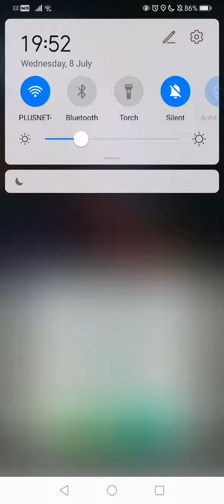SLS Cata 2.2